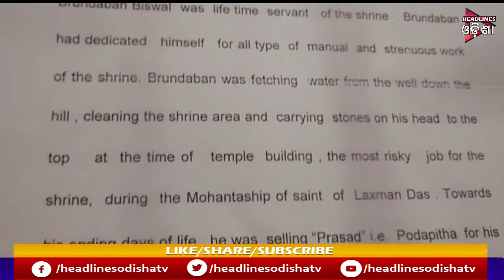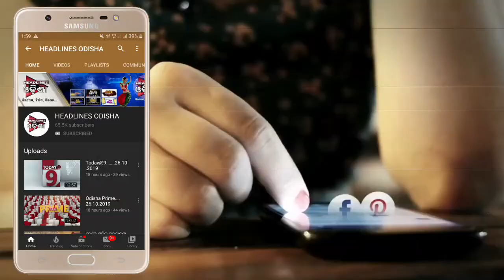ନାରୀ ଙ୍କ ହାତରୁ ବାବା ପିଉଛନ୍ତି ମଦ ...